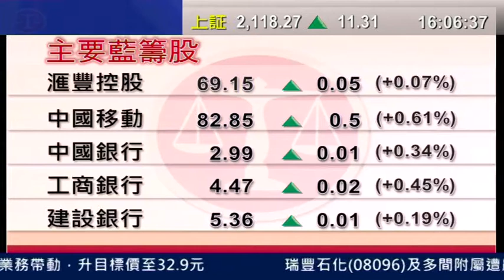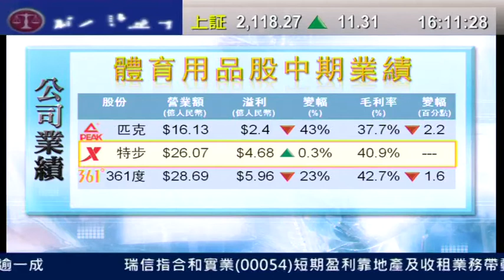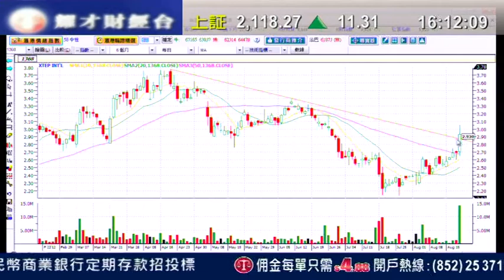耀才財經台 全日總結 譚智樂「中 海油(0883)不是跌穿$14.7,仍上望$16水平」